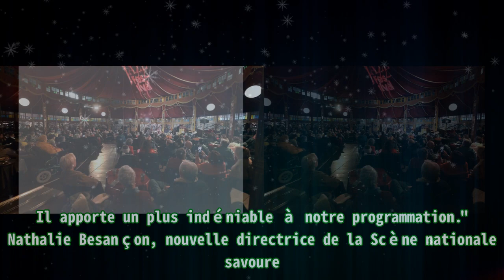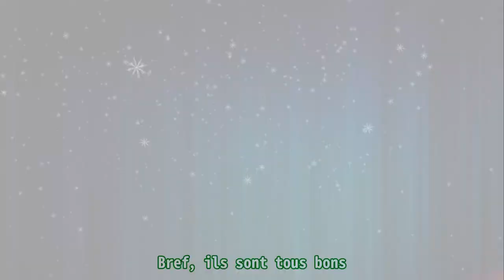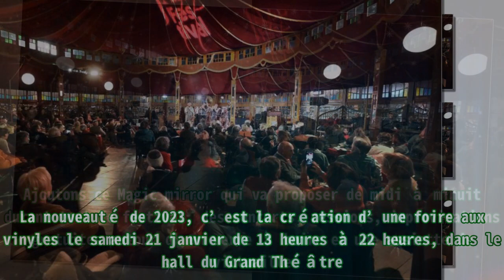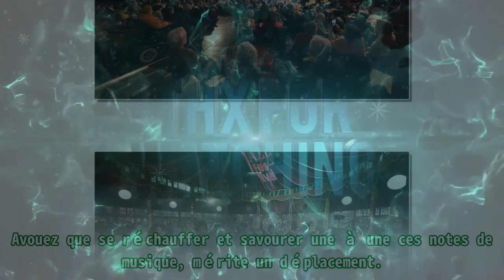Albi. "Le jazz c’est un musique de fête, de toutes les libertés"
,jazz,toto les anges,gestion de risques,jazz,le reste je te le laisse

Albi. "Le jazz c’est un musique de fête, de toutes les libertés" |Invicta Men's Pro Diver Stainless Steel Quartz Watch . Please help me with an order to maintain the system, thanks a lot.| "Je suis ravie de cette quatrième édition d’Albi jazz festival. Dès mon arrivée en septembre, j’ai clairement rappelé que je voulais le conserver. Il apporte un plus indéniable à notre programmation." Nathalie Besançon, nouvelle directrice de la Scène nationale savoure. "C’est une période où il n’y a pas beaucoup d’événements populaires. Il va permettre d’apporter de la fête. C’est très important aujourd’hui. Albi jazz festival a une programmation partageuse avec les concerts dans le Grand théâtre et ce Magic mirror où les gens peuvent entrer gratuitement pour écouter du bon jazz." Côté organisation, la machine est rodée. "L’équipe est très enthousiaste pour tout mettre en place. Ça aussi, c’est un plus pour nous. On sent une stimulation collective, une vraie envie communicative." Albi jazz, c’est déjà un "In" de grande qualité. On aura une attention particulière pour Lionel Suarez, qui a fait toutes ses gammes ici, à Albi. On peut citer l’originalité de Thomas de Pourquery, la qualité du Suarez trio Gardel ou de Théo Ceccaldi quintet. Bref, ils sont tous bons. En tout, dix concerts dont un à Cap Découverte et un autre à l’Appolo de Mazamet. Le reste de la programmation se déroule au Grand théâtre d’Albi. Ce festival, c’est aussi un "Off" d’une densité rare, avec des mini-concerts dans les rues et dans différents lieux albigeois. Ajoutons ce Magic mirror qui va proposer de midi à minuit durant tout le festival, des concerts, cessions, improvisations gratuites autour d’un verre à boire et une assiette de victuaille. La nouveauté de 2023, c’est la création d’une foire aux vinyles le samedi 21 janvier de 13 heures à 22 heures, dans le hall du Grand Théâtre. "Je trouve que là aussi, cela un sens. Elle arrive en même temps qu’un nouveau disquaire dans la ville", soutient la directrice. "Il n’y a pas un jazz mais des jazz, avec chacun, son univers. C’est une musique de fête, de liberté. Un univers que l’on veut faire découvrir. Il n’y a rien de plus beau que le partage que ce soit au Grand théâtre ou au Magic mirror" avoue-t-elle, promettant d’enrichir le festival pour les prochaines éditions. Féru ou pas, le jazz envoûte. Avouez que se réchauffer et savourer une à une ces notes de musique, mérite un déplacement.